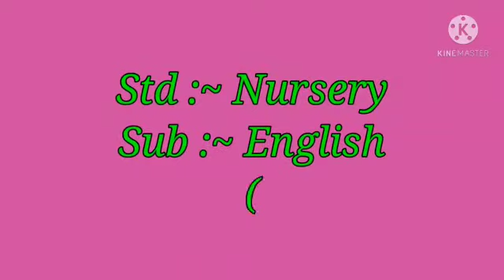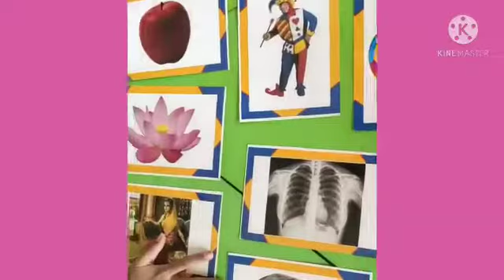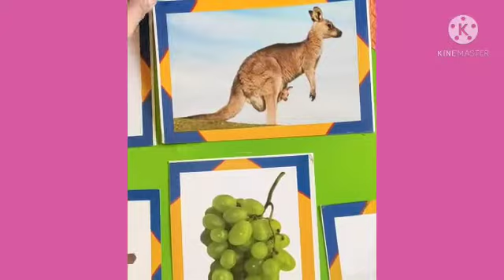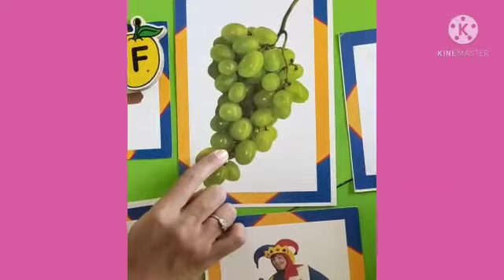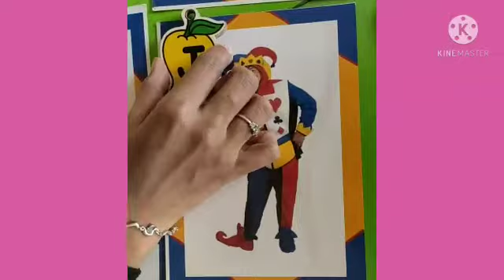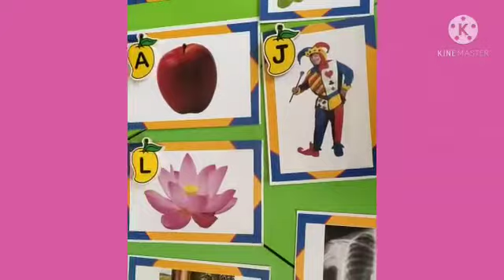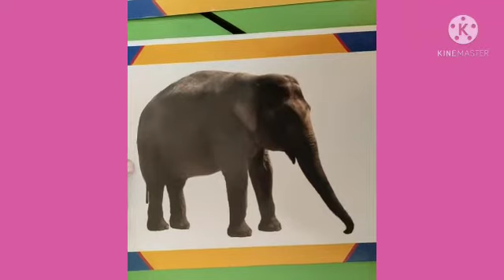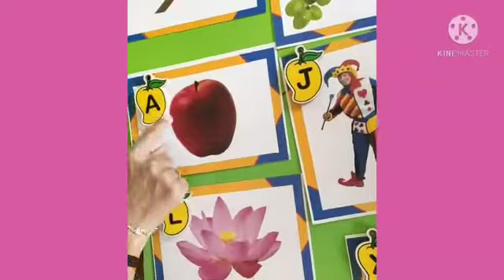March 13, 2021